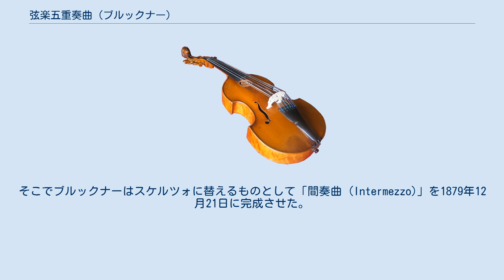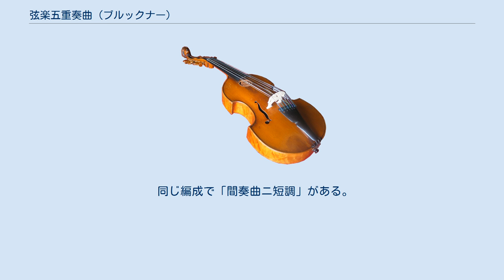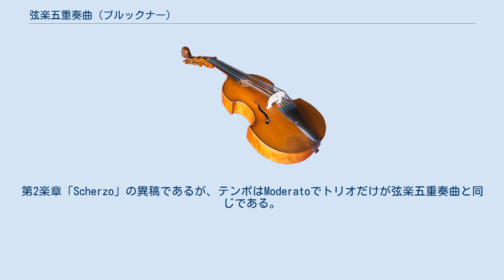弦楽五重奏曲 (ブルックナー)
弦楽五重奏曲ヘ長調は、アントン・ブルックナーによって、1879年に作曲された弦楽五重奏曲である。
 交響曲作曲家として著名なブルックナーだが、生涯において2曲の室内楽曲が知られる。
この弦楽五重奏曲ヘ長調、それからブルックナーの死後10年後に発見された、弦楽四重奏曲ハ短調がある。
弦楽四重奏曲の方は習作として書かれた曲のためあまり演奏される機会は無いが、この弦楽五重奏曲はブルックナーの傑作の一つとして演奏機会は多い。
 この曲が作曲された1879年は、ブルックナーが55歳であり、交響曲第5番、交響曲第6番など円熟期の傑作を書いていた時期である。
この弦楽五重奏曲が作曲されたのは、当時ウィーンで著名なヴァイオリニスト兼指揮者であった、ヨーゼフ・ヘルメスベルガー（1世）からの勧めによると言われる。
ヘルメスベルガーは、弦楽四重奏団で第1ヴァイオリンを担当し、ベートーヴェンの演奏で評価を得るなど、室内楽の分野においても著名な演奏家だった。
ブルックナーが、室内楽曲において典型的な弦楽四重奏の編成ではなく、弦楽五重奏を採用したのは、内声部の充実と、声部の動きの広がりを追求したためと考えられる。
 作曲は、1878年12月から、1879年7月12日にかけて行われた。
しかし、ヘルメスベルガーは、スケルツォがよくないと評し、ブルックナーに改作を要求する。
そこでブルックナーはスケルツォに替えるものとして「間奏曲 (Intermezzo)」を1879年12月21日に完成させた。
こうして完成した弦楽五重奏曲ヘ長調だが、ヘルメスベルガーはなかなか演奏をしなかった。
これは、ブルックナーの作品は常にブラームスや批評家のエドゥアルト・ハンスリックに酷評されていたので、この論争に巻き込まれなくなかったためと考えられる。
 初演は1881年11月17日にようやく行われた。
ウィーンのベーゼンドルファー・ホールで、ワーグナー協会の催しとして、非公開で行われたものである。
演奏はブルックナーの弟子らによって行われている。
この非公開の演奏会のあと、ブルックナーは間奏曲の楽章を元のスケルツォに戻している。
外された「間奏曲」は、オペラの間奏曲のように明るい曲で、ウィーンらしさをたたえた楽しい小品として、今日この弦楽五重奏曲ヘ長調とは別途に出版されている。
 公開初演は、作曲後6年を経た1885年1月8日にウィーンにて、作曲を勧めたヘルメスベルガーの弦楽四重奏団らによって行われ成功を収めた。
ただしブルックナーは、この曲をヘルメスベルガーには捧げず、バイエルンのマクシミリアン・エマヌエル公（オーストリア皇后エリーザベトの弟）に捧げている。
 演奏時間が長いこと、また、「ブルックナー休止」や長大なクレッシェンドなど、ブルックナーの交響曲に見られる特徴が顕著であり、ブルックナーの個性が強く表された曲である。
交響曲やオルガン曲の作曲家らしく、この弦楽五重奏曲は時に室内楽の範疇をこえてよく鳴る響きを聴かせる。
 約44分。
 同じ編成で「間奏曲ニ短調」がある。
第2楽章「Scherzo」の異稿であるが、テンポはModeratoでトリオだけが弦楽五重奏曲と同じである。